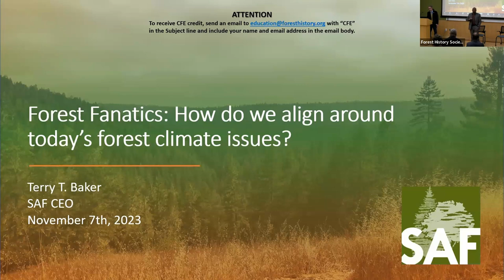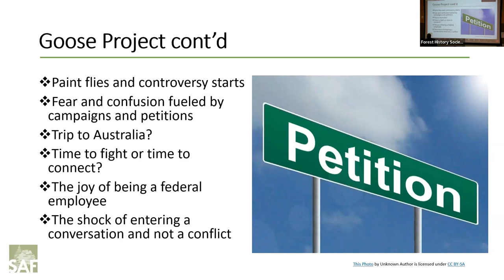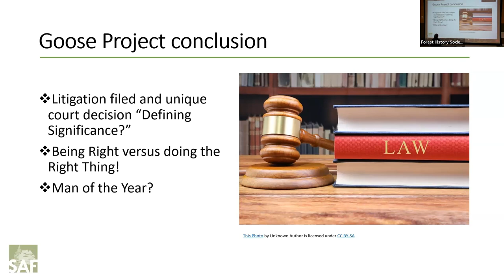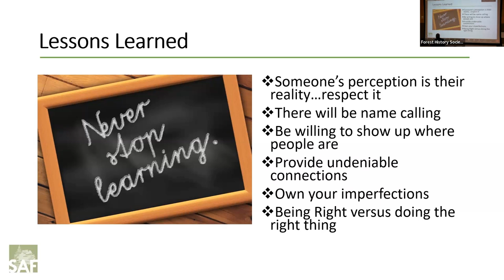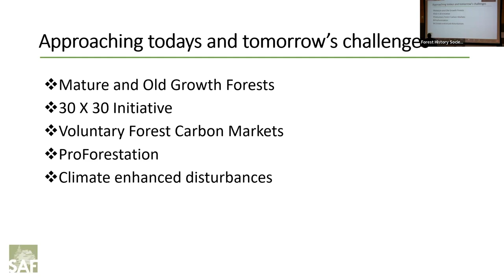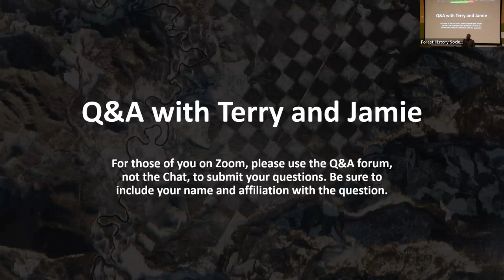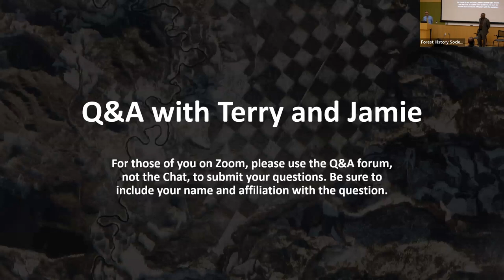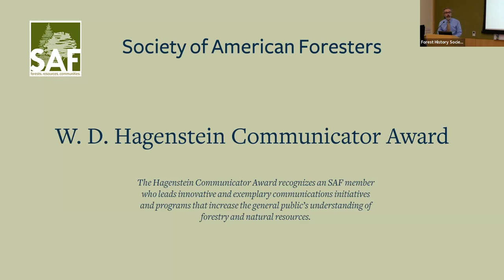Terry Baker: “Forest Fanatics: How Do We Align Around Today’s Forest Climate Issues?”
Terry Baker gave the 2023 Lynn W. Day Distinguished Lectureship in Forest and Conservation History at the Forest History Society on Nov. 7, 2023. The presentation was entitled “Forest Fanatics: How Do We Align Around Today’s Forest Climate Issues?”.

Healthy forests are essential to having a healthy planet. But sustaining healthy forests in the face of climate change will require new ways of thinking and collaborating between scientists, policymakers, and the public. With unprecedented public and private investments in our forests to reduce wildfire risk and climate change mitigation, the need for opposing views on our forests must find alignment to make the most of this unique moment in our history. Terry Baker, CEO of the Society of American Foresters, shared insights and experiences from this time with the US Forest Service and as CEO focused on the dynamic intersections between people, policy, and climate when it comes to our nation’s forests and how they provide benefits to society. After the Q&A, Terry presented FHS historian James Lewis with SAF's W.D. Hagenstein Communicator Award.

Terry Baker is the Chief Executive Officer of the Society of American Foresters, the nation’s largest professional organization for foresters. Terry served in the USDA Forest Service in a variety of positions on several different national forests for twenty years before being appointed CEO in 2018. He earned a master’s degree in forest management and policy from Yale University, a bachelor’s degree in forest resources and conservation at the University of Florida, and a bachelor’s degree in agricultural sciences from Florida A&M University.

The Lynn W. Day Distinguished Lectureship in Forest and Conservation History is named for Lynn W. Day, a longtime member of the Forest History Society’s board of directors and a major supporter of FHS. Lynn was deeply committed to forest conservation, environmental issues, human welfare, and international development throughout her life. After her untimely death in 1999, her family established the Lynn W. Day Endowment for Publications in Forest History, which also helps to support this lecture series.

The Lynn W. Day Distinguished Lectureship in Forest and Conservation History is sponsored by the Forest History Society, Duke University's Department of History, and Duke University's Nicholas School of the Environment. As part of her legacy, her family also provided support for the Lynn Day Education Center, where the lecture was delivered.

to give or join FHS.

0:00 Introduction
1:30 Terry Baker's Presentation
50:46 Q&A with Terry and Jamie Lewis
1:12:00 Award Presentation by Terry
1:13:20 Comments by Jamie